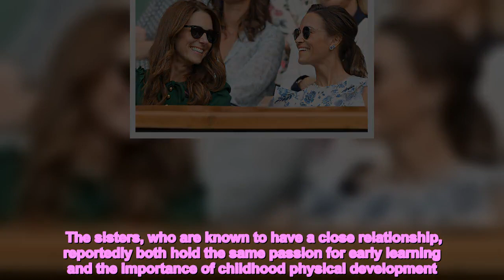Kate and Pippa could make 'big headlines' with shared passion, expert claims